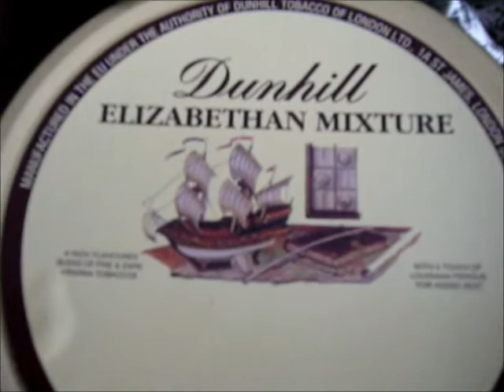Dunhill Elizabethan Mixture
A distinctive flavorful blend pressed, darkened tobaccos with Perique added for character